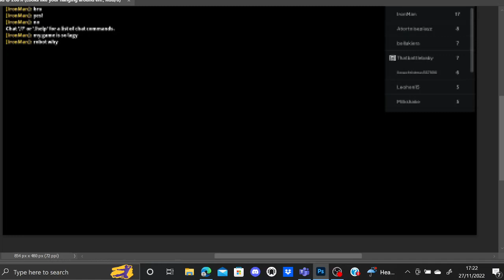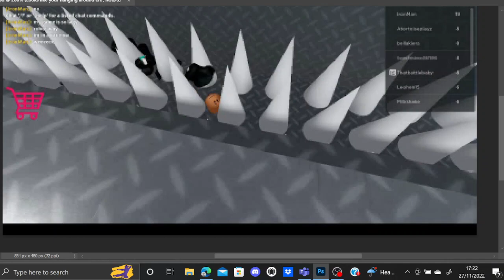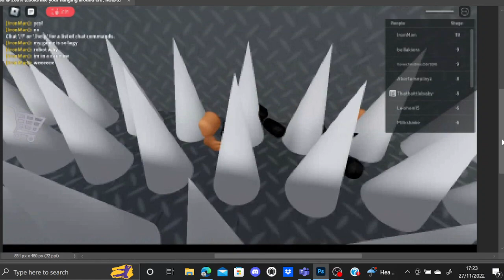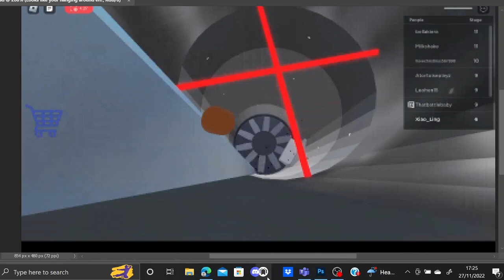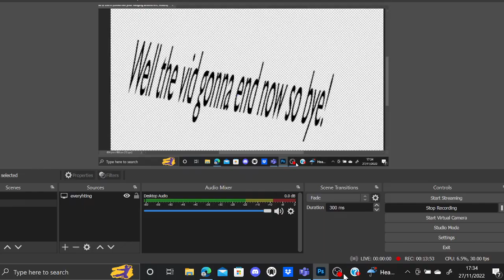ESCAPE THE STINKY OLD MANS DETENTION (Bad quality)